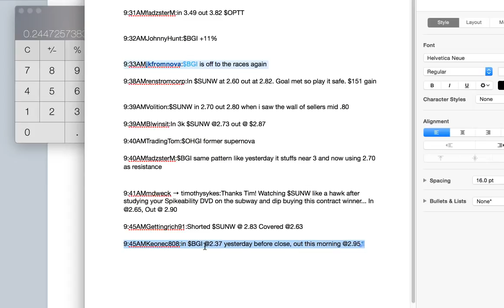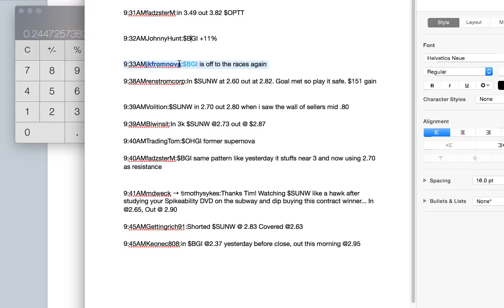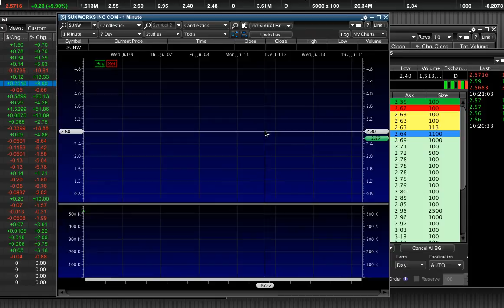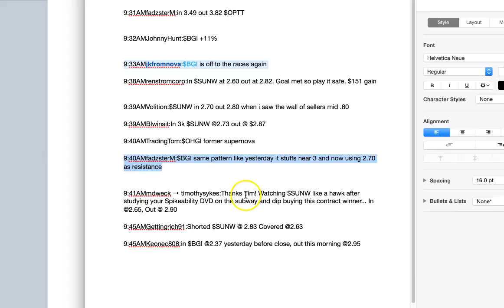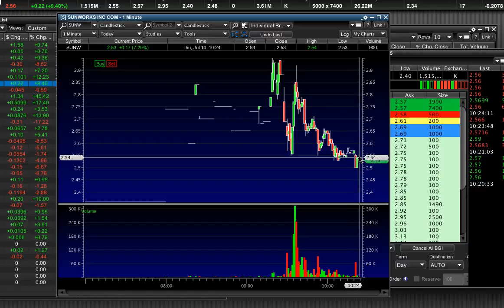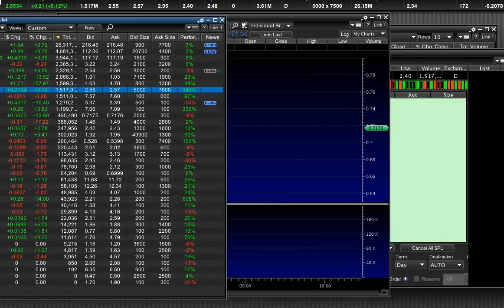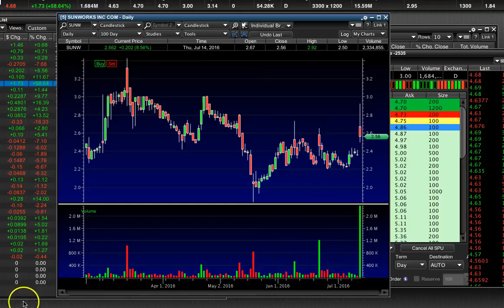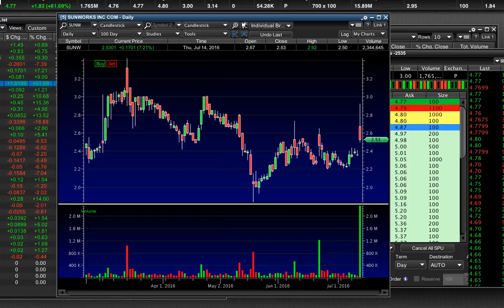The Best Penny Stock Pattern To Buy Right Now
Morning spikes are happening every day on between half a dozen and even a dozen stocks right now, make sure you're in the .

 - Learn Exactly How to Make Money With Penny Stocks Today! Learn how to trade penny stocks and invest in the stock market even if .

 my 7 Free Video Lessons here: I am a veteran stock trader of 10 years. I developed the Fous4 strategy and I teach Day .

This bullish engulfing reversal pattern reveals penny stocks which are about to move higher in price! Penny Stock videos by Peter Leeds: .